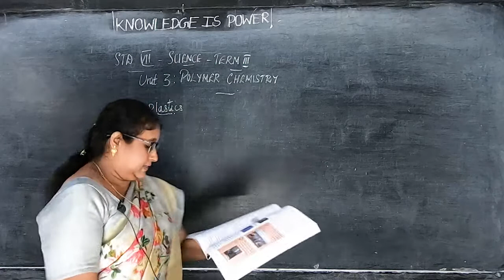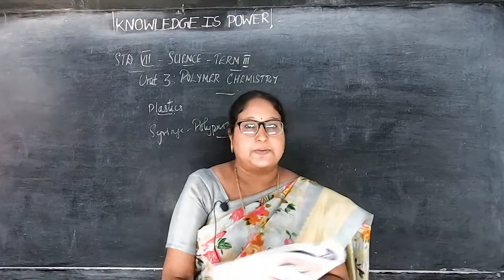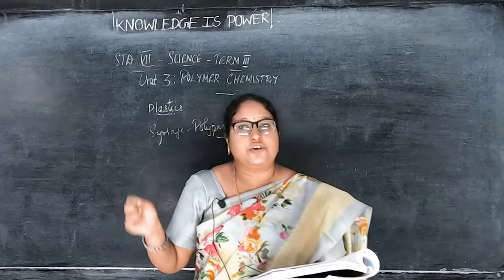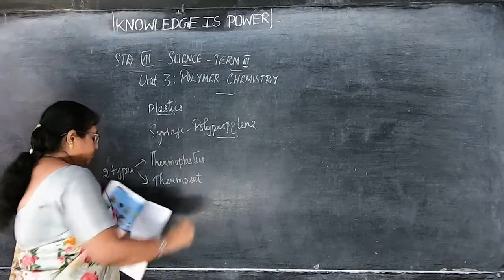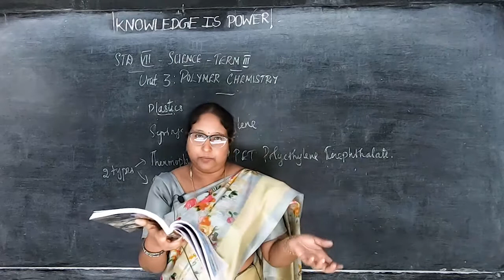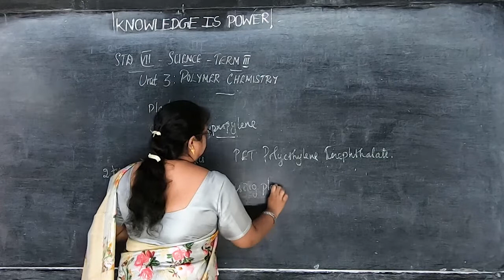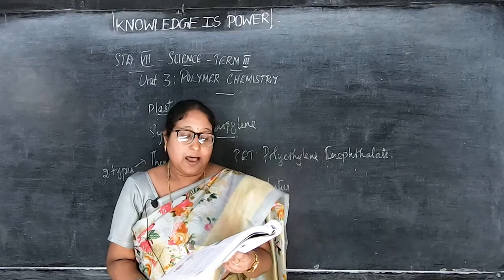VII STD - Science 16 - Polymer Chemistry (Term 3)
Samacheer Kalvi